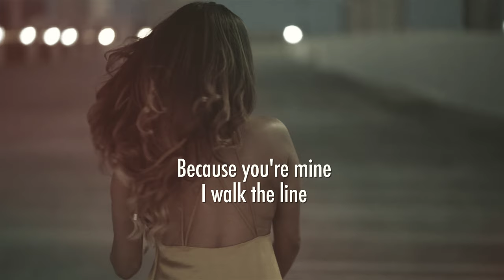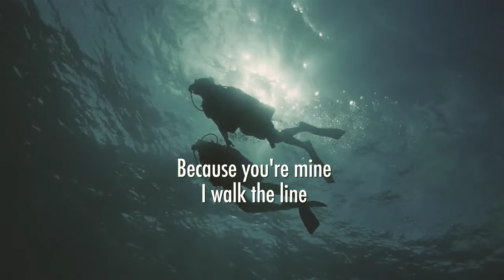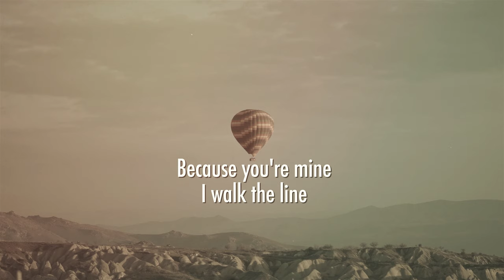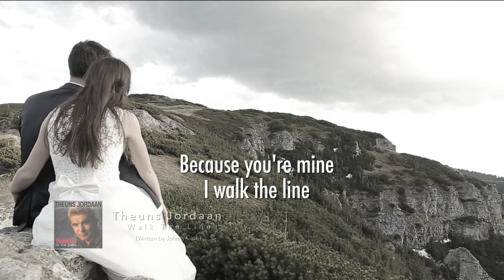Theuns Jordaan - Walk The Line (With Lyric)